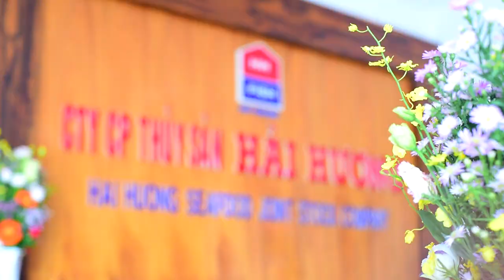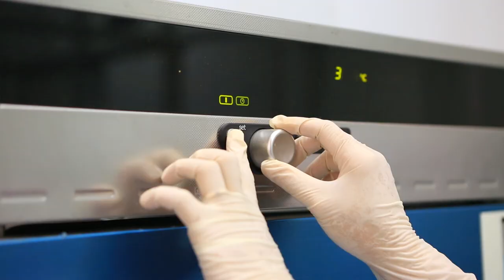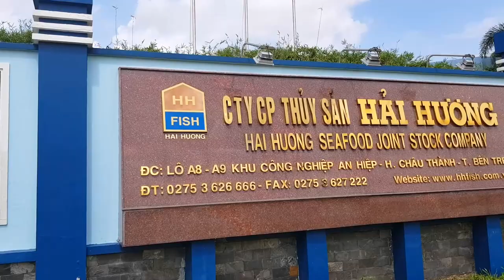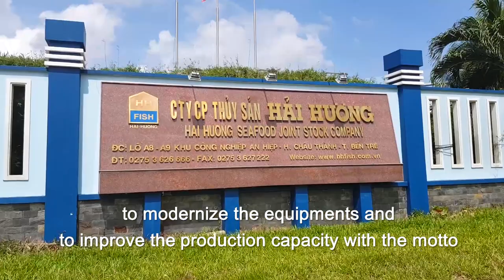Corporate Introduction Video Hai Huong Seafood Joint Stock Company - HHFISH | English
Corporate Introduction Video Hai Huong Seafood Joint Stock Company - HHFISH | English - Bigsouth Media

Bigsouth media has filmed the introduction of Hai Huong Seafood Joint Stock Company (HHFISH). The project was successful and was highly appreciated by the customers for the creative enthusiasm of the team as well as its effectiveness.

Hai Huong Seafood Joint Stock Company, HHFISH as trading name, is known as a leading fish farming company in the Mekong Delta with the area of about 200 hectares, stretching across the nine districts and cities of Ben Tre province and neighboring provinces such as Vinh Long, Dong Thap, etc. Over the years, the company has maintained and confirmed its position as a leading company of processing and exporting catfish and basa fish in Vietnam. HHFISH’s products are being exported and are sold in lots of famous supermarkets in the world.

☞ Customer: HAI HUONG SEAFOOD JOINT STOCK COMPANY
☞ Production: Bigsouth media
► Thank you everyone for watching and supporting.
With over 10 years of experience, Bigsouth Media is a professional and reputable advertising film production company in Vietnam. Help highlight the image of the brand or product of the business through the application of professional production methods, with modern equipment and techniques, and a team of enthusiastic and creative young people.

BIGSOUTH MEDIA - PRESTIGE MOVIE MANUFACTURER WITH PROFESSIONAL SERVICES:
➡️ Filming Advertising
➡️ Filming a business introduction
➡️ Producing viral videos
➡️ Film reportage
➡️ Event filming - Live stream
➡️ Shoot professional drones
➡️ Producing intro movies - promotional trailers
➡️ Consulting on building Youtube channel and creating Video content

BIGSOUTH MEDIA
🏠 Address: Samland Airport Building, No. 86 Nguyen Hong, Ward 1, Go Vap, HCMC